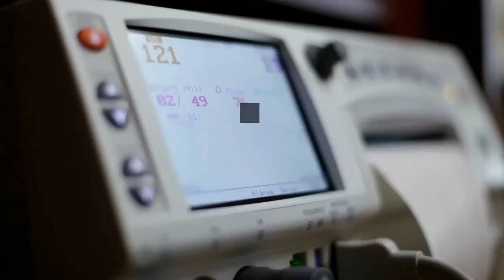Deadliest Cancer | 8 Most Common Deadliest Cancer Types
Today's this Article we'll be talking about the eight deadliest cancers why did carcinoma s top our list what is the symptoms and coverings what about lung cancer survival rate is carcinoma deadly we'll be discussing all of those and more.